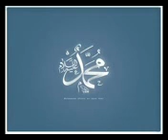ISLAM warns you against MUSIC MUSIC IS HARAAM my Dear Brothers & Sisters Part 68